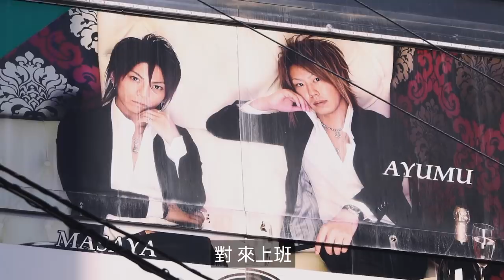古巨基 x 森美 - 東京新宿睇樓 100萬港幣細單位！即上車！[ 亂世兄弟旅行團 EP1 ]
香港年輕人上車困難，想當業主的話，轉戰海外也可能是一個好選擇。
第一集《亂世兄弟旅行團》我和森美帶大家來到東京睇樓，參觀了三個分別為港幣100萬😱、350萬 和 1700萬，位於歌舞伎町、新宿、日本橋的單位，哪一間最合你心水呢？